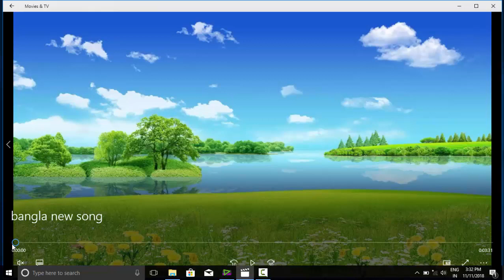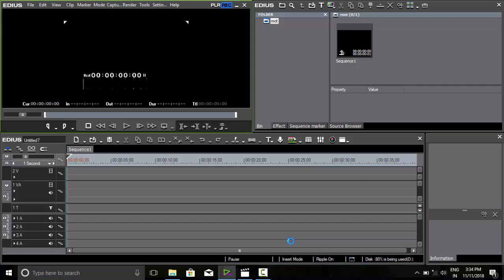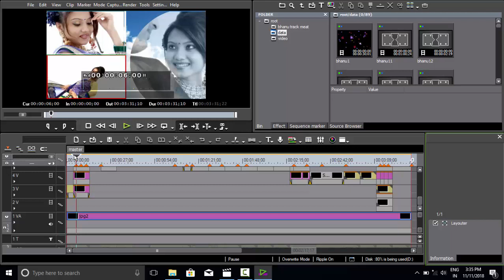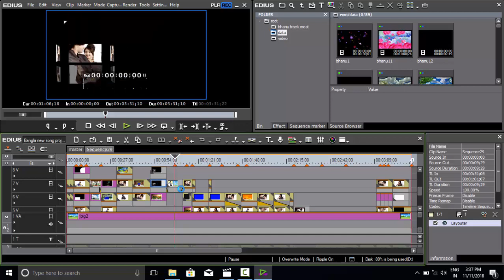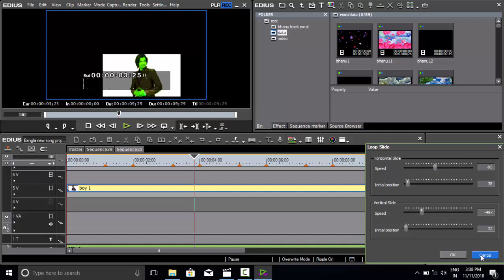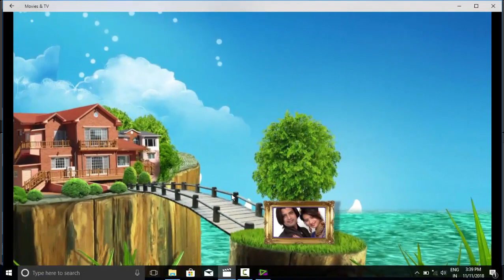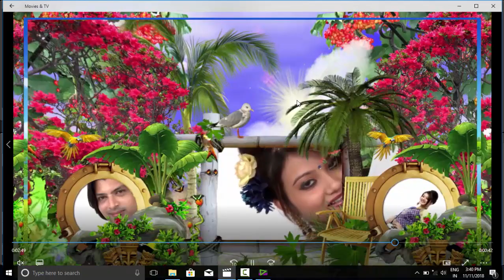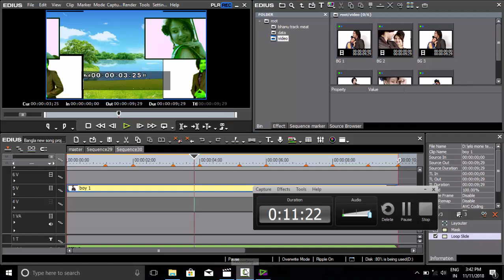edius bangla project | elo mone te basanta bahar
edius bangla project